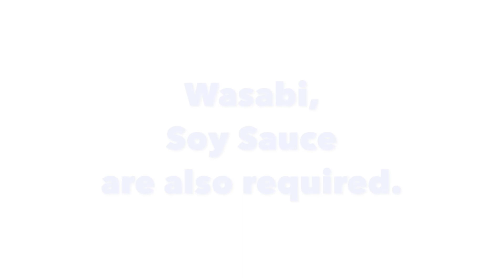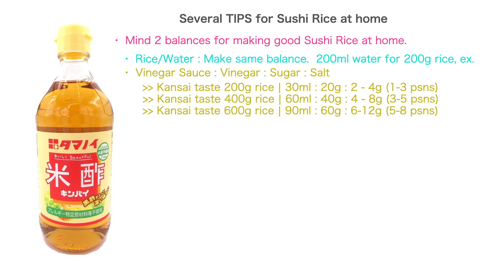SUSHI@HOME ~ "TEMARI", or Hand-ball style, Zushi ~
SUSHI @ HOME!!

TEMARI, literally means Hand Ball; "TE" = hands, "MARI" = traditional Japanese ball made of ancient staples and thread-lines, is a popular toy among children.

Japanese people followed that name of hand ball and made this tiny style round Sushi, that can also be made in so handy and easy way, besides looking so cute and lovely.

You may choose some more other toppings for this; sliced vegetables (cucumber, radish, beats, lettuce, Chinese lettuce, those are sliced), Pak-choy Kimchi, Nori seaweed or sliced cheese, ham, salami, etc..

As is common tips for all the Sushi items, do NEVER make the balls TOO TIGHT NOR HARD as it must be a soft, tender and loosely fastened round body of rice grains, i.e., never kneaded.

This Sushi can be a kind of high-light at the high time of your party, and also be a fun for your guests to make them by themselves as a kind of attraction.

Fun & yummy!!